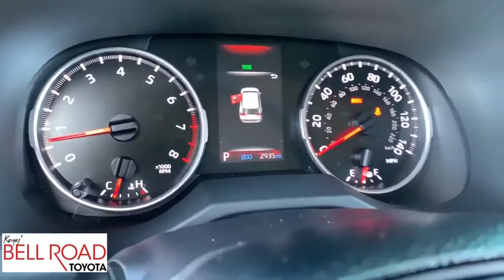2019 Toyota RAV4 Phoenix, Glendale, Peoria, Sun City, Surprise, AZ 400234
Silver Sky Metallic Used 2019 Toyota RAV4 available in Phoenix, Arizona at Bell Road Toyota. Servicing the Glendale, Peoria, Sun City, and Surprise, AZ area.

Certified. Silver Sky Metallic 2019 Toyota RAV4 LE FWD 8-Speed Automatic 2.5L 4-Cylinder DOHC Dual VVT-i ONE OWNER, **TOYOTA CERTIFIED**, Low Miles, Black w/Fabric Seat Trim.Recent Arrival! Odometer is 17807 miles below market average! 26/35 City/Highway MPGToyota Certified Used Vehicles Details:* 160 Point Inspection* Vehicle History* Limited Comprehensive Warranty: 12 Month/12,000 Mile (whichever comes first) from certified purchase date. Roadside Assistance for 1 Year* Powertrain Limited Warranty: 84 Month/100,000 Mile (whichever comes first) from TCUV purchase date* Warranty Deductible: $50* Transferable Warranty* Roadside AssistanceAwards:* 2019 KBB.com 10 Best SUVs Under $30,000 * 2019 KBB.com 10 Favorite New-for-2019 Cars * 2019 KBB.com Best Resale Value Awards * 2019 KBB.com Brand Image Awards